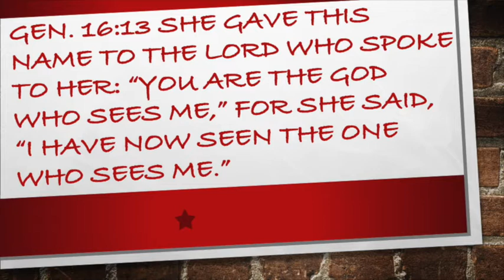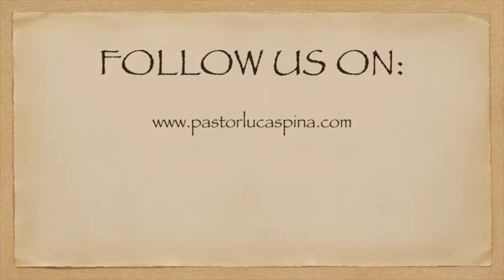Snack for the Journey - 176 - Genesis 16:13